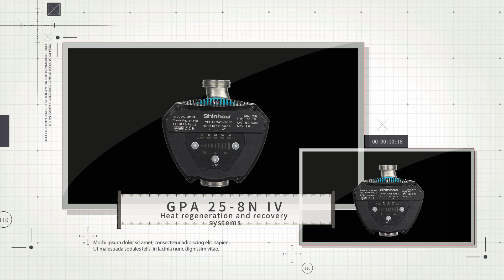GPA IV automatic circulator pumps-the intelligent pumps will save your cost | Shinhoo pumps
Shinhoo Product Integrated Bonanza has arrived!
Get ready for an unprecedented collection of innovative GPA IV automatic circulator pump!
or
You can check it out there now!